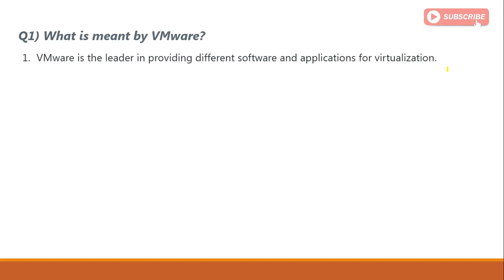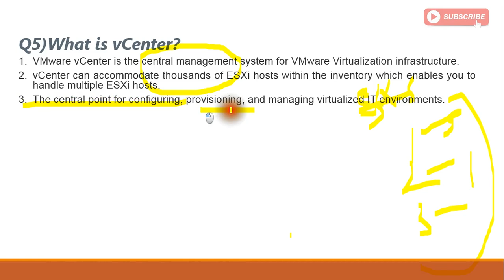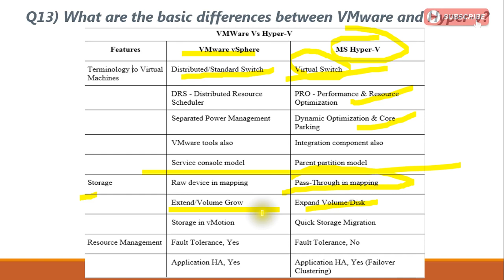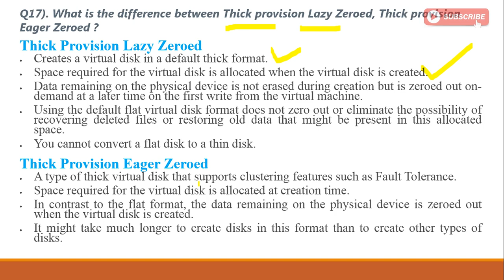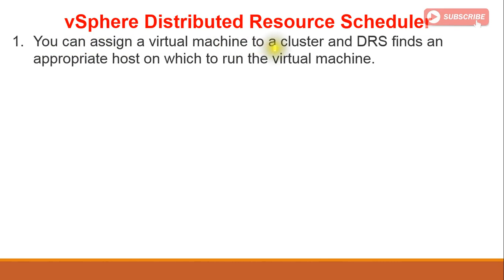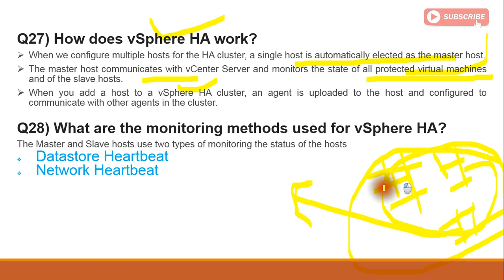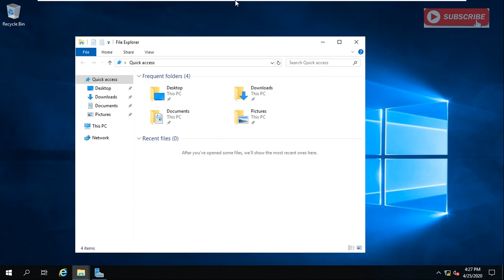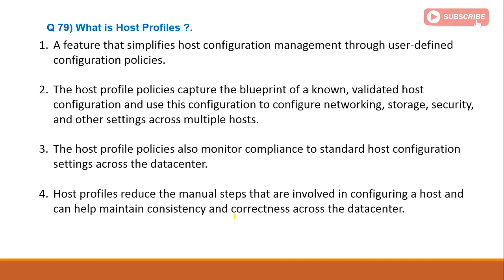VMware 80 special Interview Questions & Answers Part-01